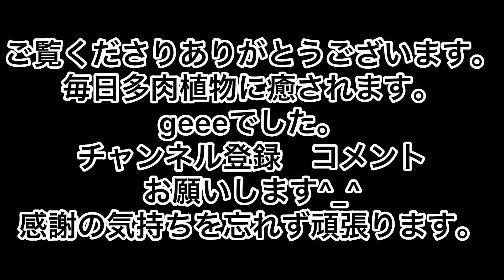[多肉植物]夏も元気な多肉〜初恋〜いい汗よ〜^_^1人になった私の戯言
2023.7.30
暑い
夏も元気な多肉　初恋